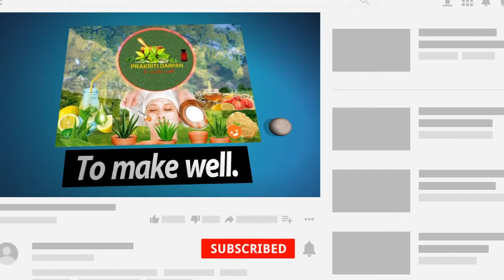Nightfall home treatment II स्वप्नादोषको घरेलु समाधान चार टिप्स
This video is related to gent's sex problem who have suffering from Night fall. Here we are trying to alternatives tips for problem you can implement which one is suitable for you please do this and stay healthy.